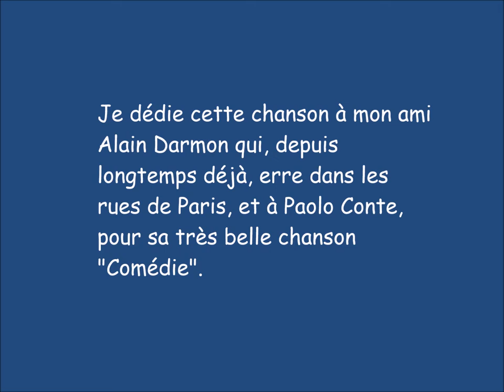Comédie, de et par Alain Herscovici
French song